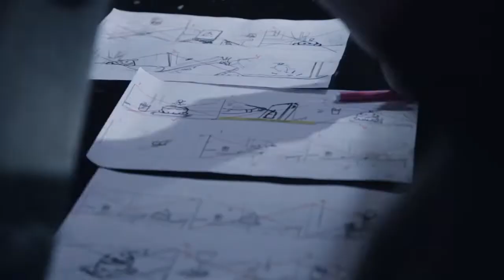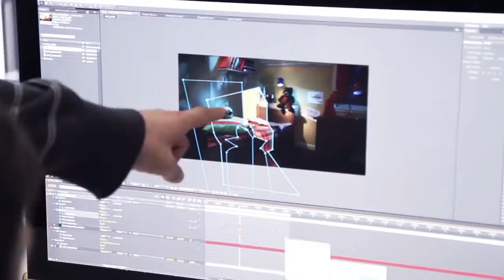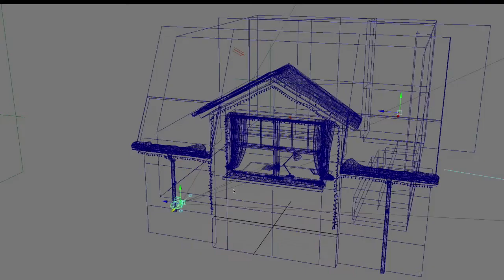Backstage and making of "Cut the Rope" (1st season animation series)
Well. It was a long time ago. In Toonbox animation studio we made this...
I'm still proud of this job.